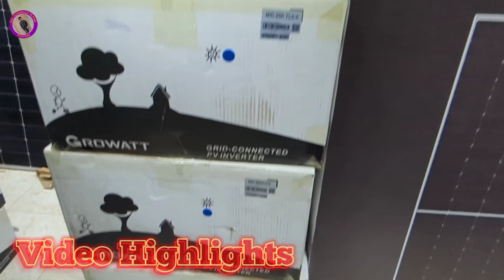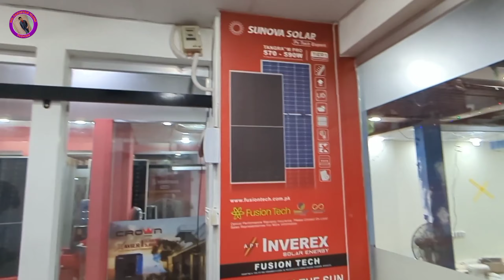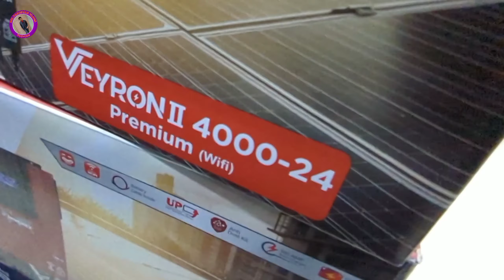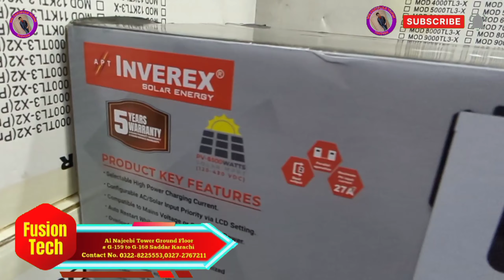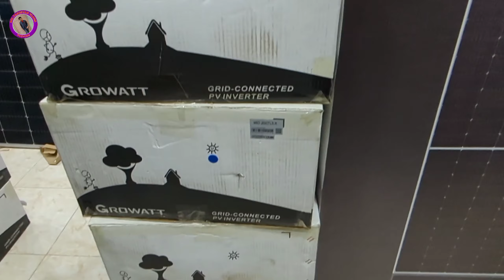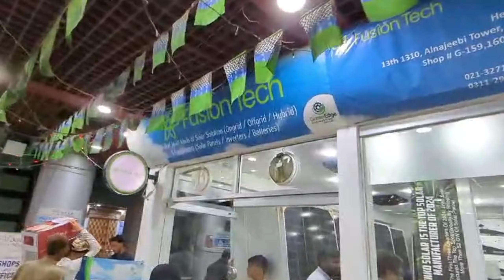Solar Panels Latest Price Update 2024[Solar Panels Price in Pakistan 2024][Solar Panel Saste Hogaye]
Location:-
Al Najeebi Tower Ground Floor # G-159 to G-168
Saddar Karachi

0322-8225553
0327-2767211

Dsclaimer:-
شکریہ..!!

اگر آپ اپنے پروڈکٹ کی پروموشن Bol Pakistan Vlogs پر کروانا چاہتے ہیں تو ہم سے اس نمبر پر رابطہ کریں  👇👇
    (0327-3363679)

Pakistan?
Pakistan?
Pakistan?
Pakistan?

solar system
longi hi mo 6 price in Karachi
longi hi mo 6
longi hi mo 6 price in pakistan 2024
longi hi mo 6 pakistan
longi hi mo 6 price in Karachi 2024
longi hi mo 6 price in pakistan
ja solar panel price in karachi
ja solar panel price in pakistan today
canadian solar panel
canadian solar panel price in karachi today
canadian solar panel price in pakistan
canadian solar panel price in karachi pakistan
best quality solar panel
Budget Solar Panel Pricesprice
inverter price 2024home
fronus inverter price in pakistan
fronius solar inverter price in pakistan
fronus solar inverter
fronus inverter pakistan